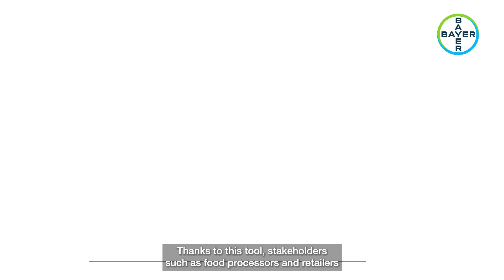Bayer | How Does Our MRV Tool Work?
Our monitoring, reporting and verification tool (MRV tool) is a unique part of any carbon project. The tool allows stakeholders across the agri-food value change, such us input suppliers or retailers, will be able to value their carbon assets rewarding those who implement carbon friendly practices and those who enable carbon markets to become a reality.